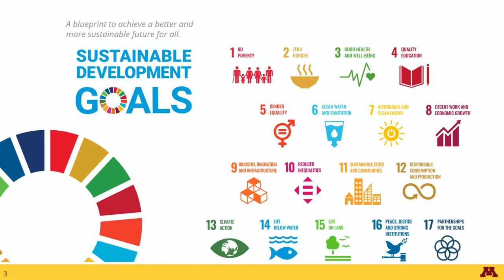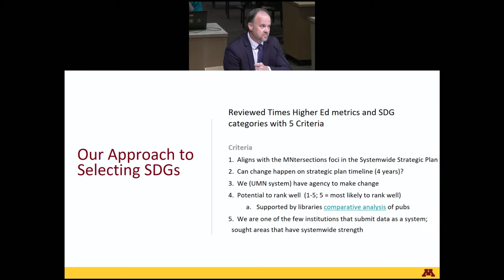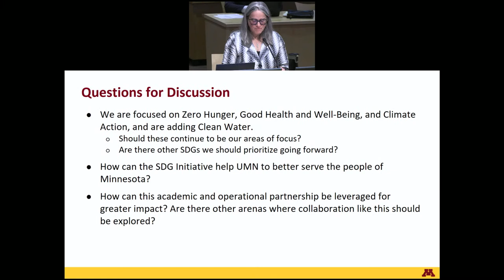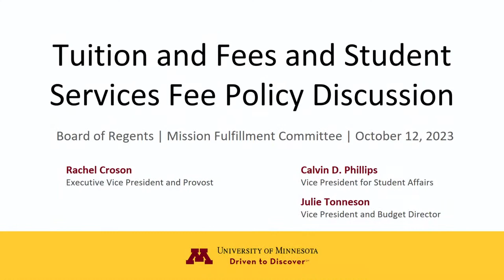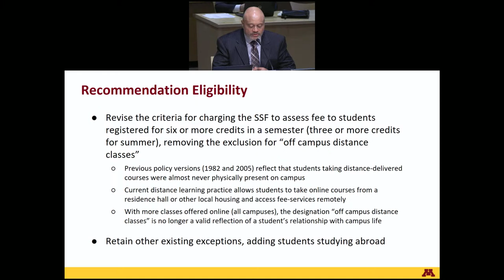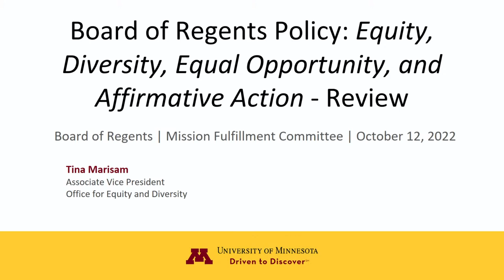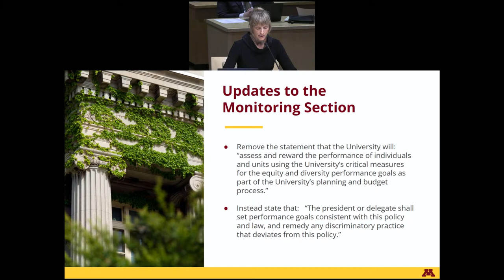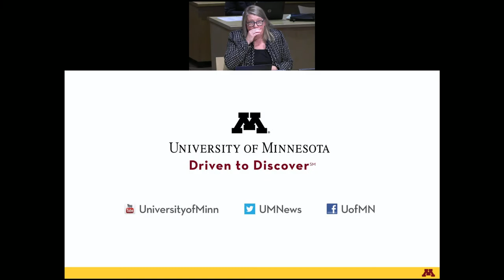October 12, 2023 - Mission Fulfillment Committee, University of Minnesota Board of Regents